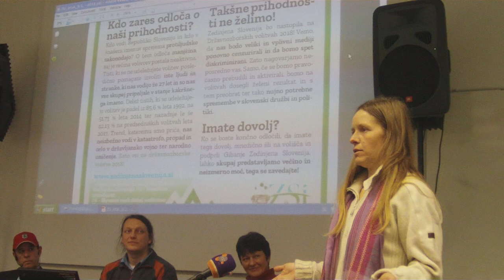Predlog Zakona o rodovnih prostranstvih ljubezni! Nada Okreša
Pojdite v penzijon pri 22-ih letih s pomočjo zakona o Rodovnih prostranstvih ljubezni!
PODPRITE SEBE in peticijo DAJTE NAM ZEMLJO!